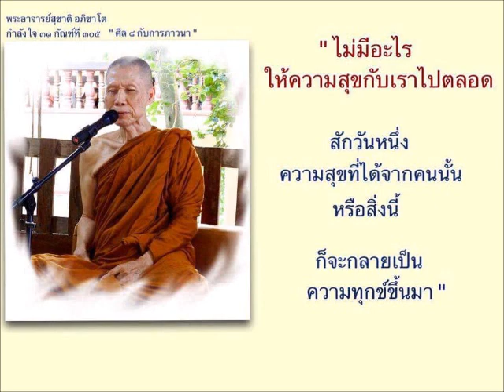แม่ ให้เคารพเทิดทูน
พระอาจารย์สุชาติ อภิชาโต

5กพ2561